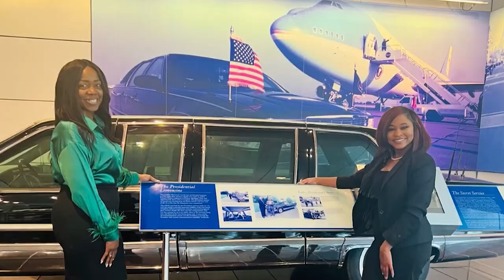Know Your Audience - Val's Travels: Little Rock, Arkansas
On this special episode of the podcast, we're coming to you from Little Rock, Arkansas! Vikita Eason is the owner of a boutique here in Little Rock called Vogue Visage. Today she's joining us to discuss her career, how she networks with large brands, and the importance of maintaining relationships.

To learn more about Vogue Visage you can visit their or on Instagram @voguevisage

You can also find Vikita on Instagram @stylekita

Learn everything you need to know about The Love & Victory Show with Val on our website;